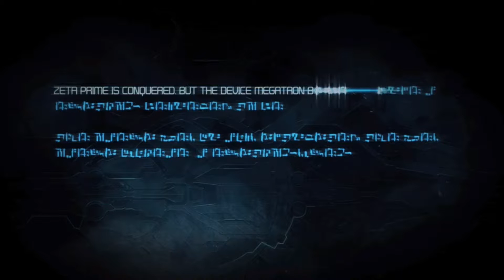Axumm Joaca Transformers: War for Cybertron #6 - "Omega Supreme"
100% NO CLICKBAIT
Episodul 5 : Cybertron este o planeta macinata de razboiul dintre Decepticoni si Autoboti, oare cine va reusi sa castige?
tags:  gta 4 rockstar niko bellic mistere actiune tutorial cum sa mearga grand theft auto marele jaf auto cele mai grele misiuni arme serie noua joc nou canal sa jucam gameplay 2020 nfs gta joc mp live jocurile copilariei old school gta romania